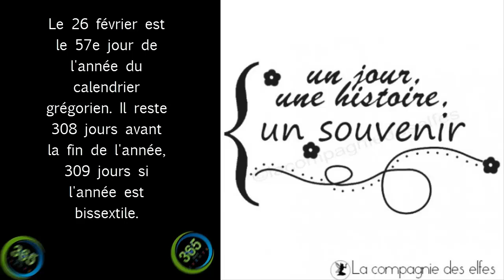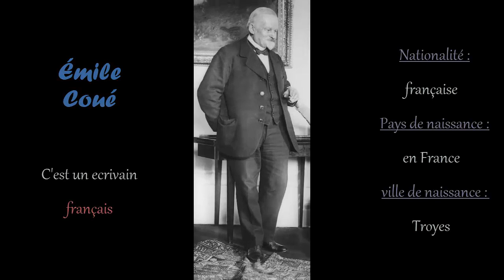Anniversaire Célébrité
Citations Vedette:
Tourner, tourner beaucoup pour devenir vedette et avoir mon nom en gros sur les affiches. Si je parviens au titre de grande star, cela prouvera que j'ai bien servi le cinéma.

En 1931, à la sortie de son premier film, Le Bal. - Danielle Darrieux